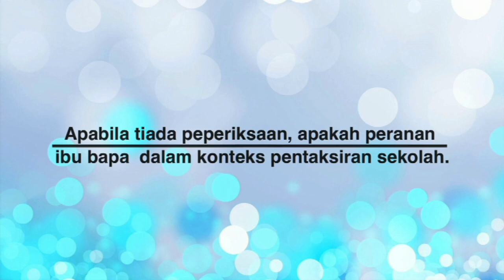DidikTV One On One Ep14